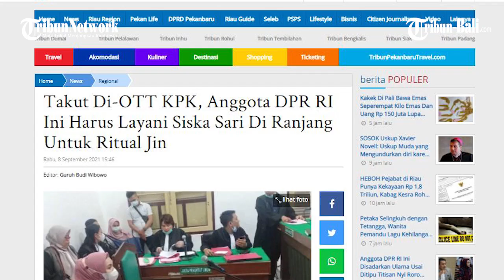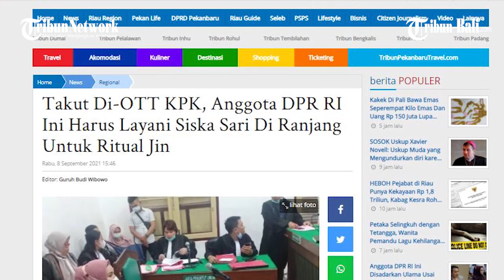Takut Di-OTT KPK, Anggota DPR RI Ini Harus Layani Siska Sari Di Ranjang Untuk Ritual Jin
Anggota DPR RI Rudi Hartono Bangun jadi korban penipuan, alami kerugian Rp4 miliar.

Anggota Fraksi NasDem ini mengaku ditipu wanita bernama Siska Sari W Maulidhina alias Siska (32) hingga mengalami kerugian Rp4 miliar.

Tak hanya ditipu, Rudi Hartono juga harus melayani Siska Sari di ranjang.

Hal itu terungkap dalam sidang di Pengadilan Negeri (PN) Medan, Selasa (7/9/2021) sore.

Sebelumnya, dalam dakwaan Jaksa, perkara bermula saat Siska Sari bercerita kepada Rudi tentang hal gaib yakni bahwa kakek buyutnya menikah dengan Ratu Pantai Selatan.

Siska kemudian mengaku memiliki indra keenam (Indigo) dan dapat melihat hal-hal gaib kepada Rudi.

Pada Februari 2017, Siska menyampaikan bahwa Rudi sedang diincar oleh KPK untuk menjadi target OTT.

(IAG)